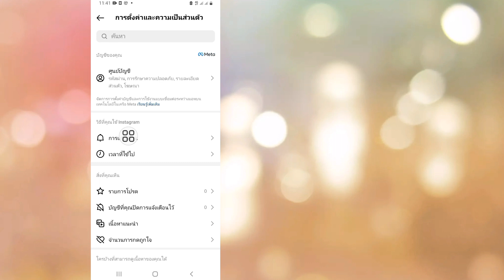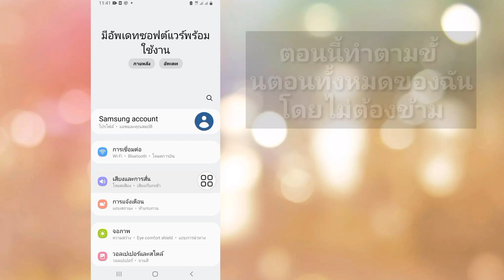วิธีเปลี่ยนเสียงแจ้งเตือนของ Instagram (2023) | เปลี่ยนเสียงแจ้งเตือนบน Instagram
วิธีเปลี่ยนเสียงแจ้งเตือนของ Instagram (2023) |  เปลี่ยนเสียงการแจ้งเตือนบน Instagram

  วันนี้ฉันจะแสดงให้คุณเห็น วิธีเปลี่ยนเสียงการแจ้งเตือนของ Instagram (2023) |  เปลี่ยนเสียงการแจ้งเตือนบน Instagram ดูวิดีโอนี้เพื่อเรียนรู้วิธีเปลี่ยนเสียงการแจ้งเตือนของ Instagram (2023) |  เปลี่ยนเสียงการแจ้งเตือนบน Instagram

  เปลี่ยนเสียงการแจ้งเตือนของ Instagram

ขอขอบคุณที่รับชม